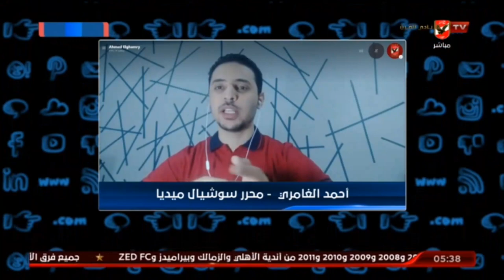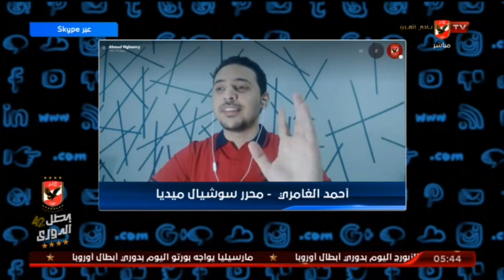احمد الغامرى : جمهور الاهلى احتل تويتر .. ولم يروج لشائعات رغم محاولات البعض